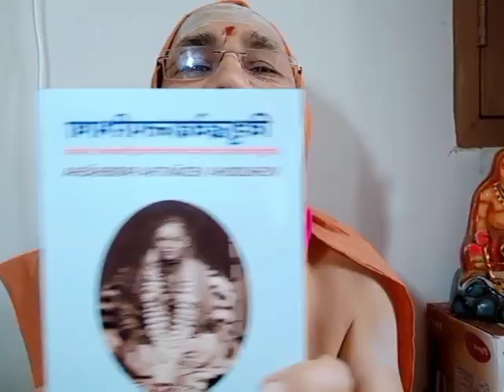001 Vishuddha Vedanta Paribhasha (Preface) _28 Oct 2020